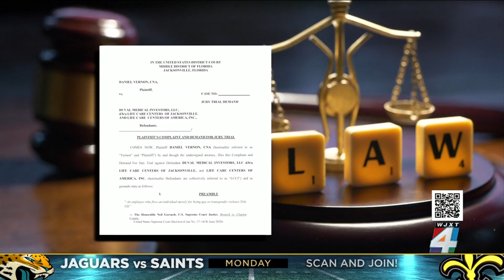Employee files $10M sexual harassment suit against Jacksonville nursing home